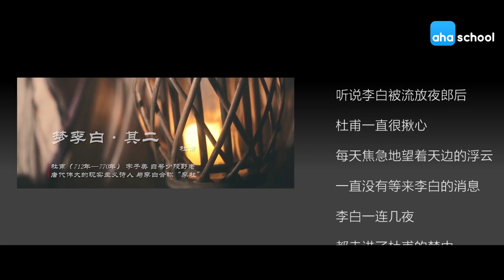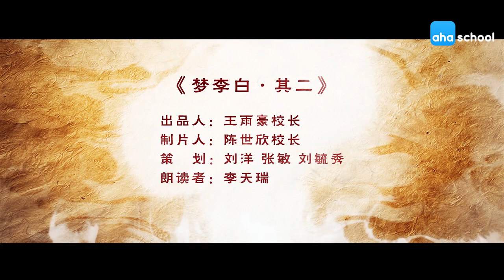【唐诗三百首.微电影】257-梦李白•其二【杜甫】